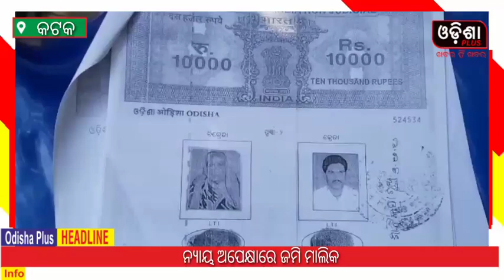ନ୍ୟାୟ ଅପେକ୍ଷାରେ ଜମି ମାଲିକ